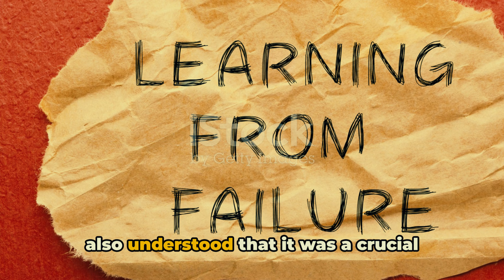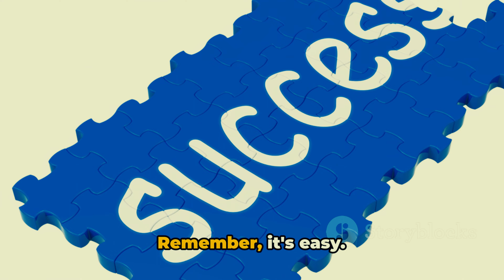Unveiling the Wisdom of Sandeep Maheshwari - A Journey to Self-Discovery || The World Journey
Description:-
When creating a description for a YouTube video on the topic of "Sandeep Maheshwari," you can consider the following:
"Explore the transformative wisdom of Sandeep Maheshwari, India's renowned motivational speaker, as he shares powerful insights on success, personal growth, and mindset. Dive into a world of inspiration and motivation with Sandeep Maheshwari's thought-provoking talks that empower you to achieve your dreams. Discover the keys to unlocking your potential, setting goals, and embracing a positive mindset through his enlightening videos. Join the millions who have been inspired to change their lives for the better with Sandeep Maheshwari's profound teachings.